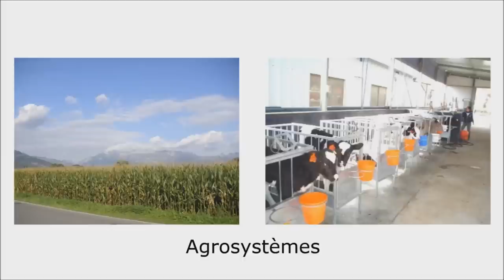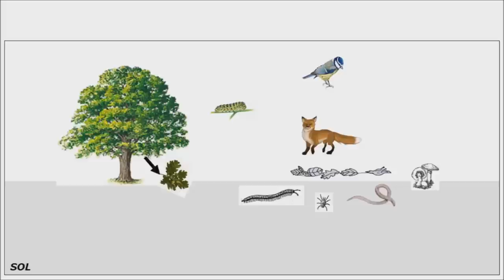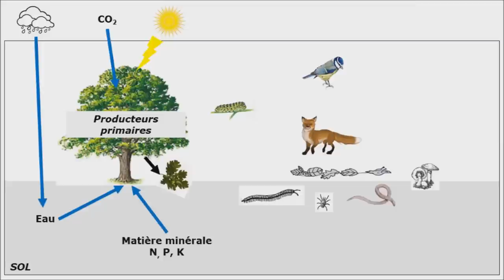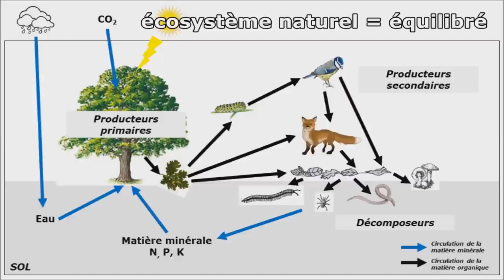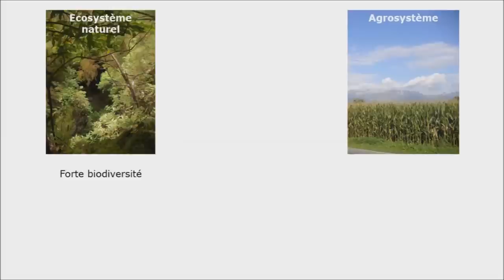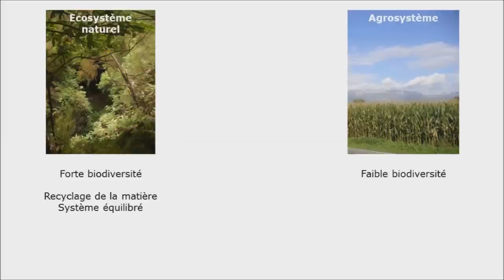SVT - Seconde - Écosystèmes naturels et agrosystèmes